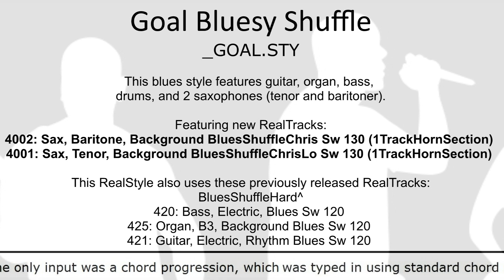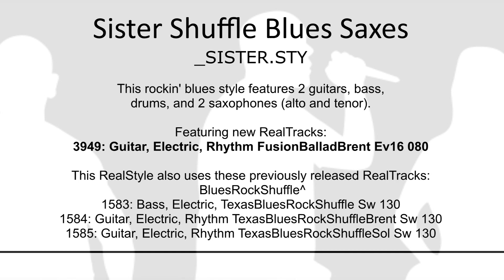Band-in-a-Box® 2022 - RealTracks Set 384: Hip Blues Shuffle Horns with Chris West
This video contains style demos from RealTracks Set 384: Hip Blues Shuffle Horns with Chris West